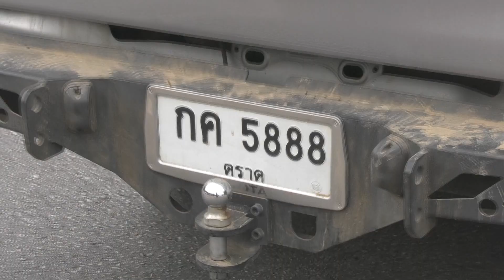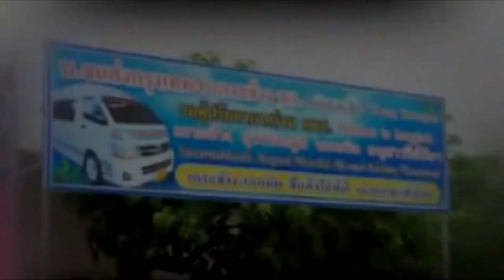ข่าวประจำวันที่ 6 มกราคม 2564